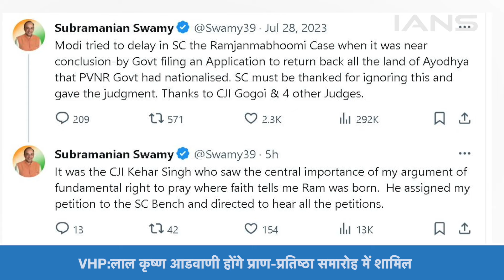Ram Mandir के प्राण-प्रतिष्ठा समारोह में शामिल होने पर संशय के बीच Subramanian Swamy का बयान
22 जनवरी को अयोध्या में बन रहे भव्य राम मंदिर के उद्घाटन से पहले जहां सियासी दलों के बीच इसके श्रेय को हासिल करने के लिए होड़ मची है. वहीं, भारतीय जनता पार्टी के बेहद सीनियर नेता सुब्रमण्यम स्वामी ने प्रधानमंत्री पर ही आरोप लगा दिया है सोशन मीडिया मंच X पर ये पोस्ट करते हुए जिसमें लिखा था कि राम जन्मभूमि का मामला

Before the inauguration of the grand Ram temple being built in Ayodhya on January 22, there is a competition among political parties to get the credit for it. At the same time, Subramanian Swamy, a very senior leader of the Bharatiya Janata Party, has accused the Prime Minister himself while making this poem on social media platform